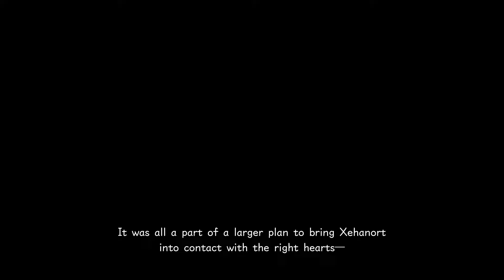Playable KH2 Sora in San Fransokyo Part 2 [Kingdom Hearts 3]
Working AR Device/Visor on KH2 Sora, mod made by Richy5
Includes drive forms for form changes on Visor KH2 Sora.